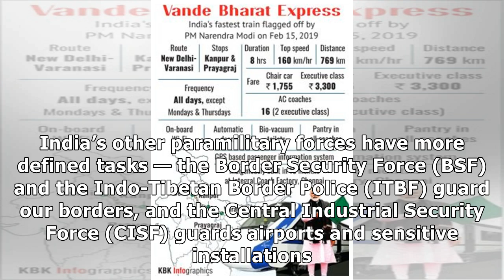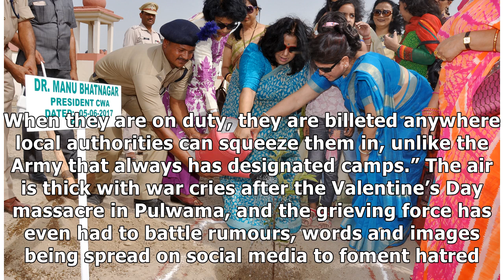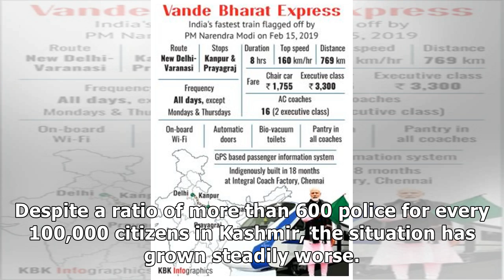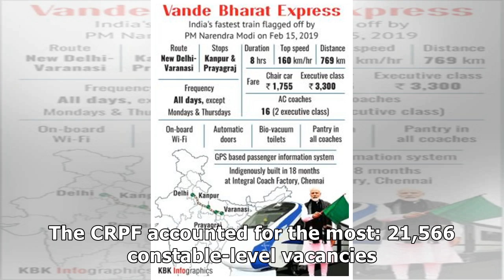View: Stop taking CRPF for granted & get real about how we police our nation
Chalte Raho Pyare Fauji. That is what the Central Reserve Police Force (CRPF) is fondly called in po...